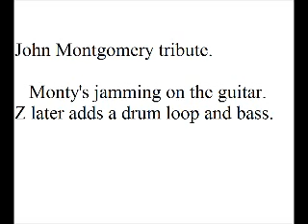john montgomery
Monty was jamming one evening at Woodstock School.  I recorded him and later added a drum loop and bassline.